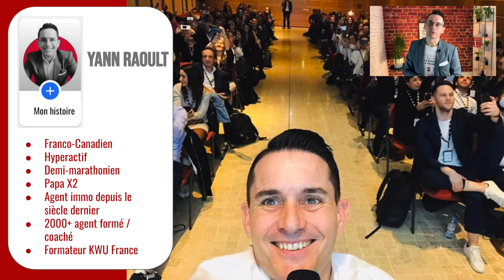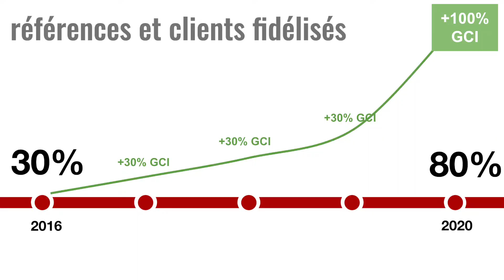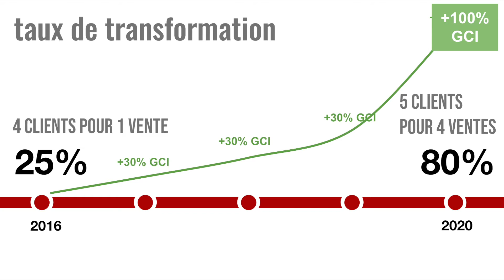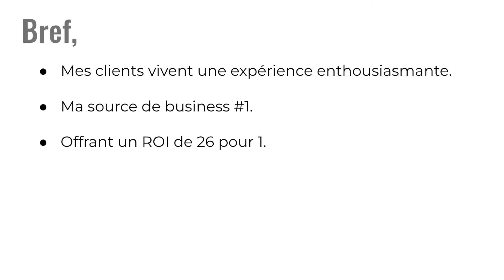Je viens a Paris pour 1 journée pour donner cette formation : Experience client.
En plus de ça 👇 je vais pouvoir voir ma maman ❤️
Oh yeah ! Je serai à Paris pour 1 journée le 25 février 2022 pour animer la formation "Experience Client" au siège de Keller Williams France. KWUniversitéFrance.
C'est ouvert a tous mais limité a 30 participants.
Agents de KW, les inscriptions sont dans l'intranet KW France. Pour les agents des autres réseaux, contactez moi en mp et je vous mettrai en relation avec la personne ressource.